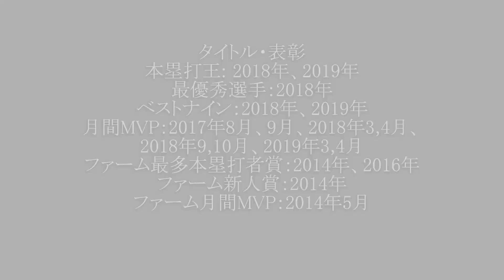山川穂高選手のパワプロの能力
山川穂高選手のパワプロの能力まとめ
やきゅーばんガム2さん、kiyoさん,ガトーショコラさんのリクエストです。kiyoさんが1コメ3回取られたため優先投稿しています。
ニコニコ動画
※リクエストの場合はtwitterのフォローを必須としています。

現在受けているリクエスト
松本哲也選手　always moviesさん
寺内崇幸選手 BCリーグ栃木ゴールデンブレーブス監督さん
近藤健介選手　a yuさん
投手能力があるサクセス野手の能力　大山智生Officialさん
本間満選手 原貴仁さん
藤浪選手　絢也竹口さん、b視聴者さん
宮西選手　紅坂レンさん
サブロー選手　8823 spitzさん
佐々木主浩選手　中島利光さん
下柳選手　2シーザーさん
堂上直倫選手　Cain裏さん
上田浩明選手　NA TAさん
武山選手(中日)　中裕二さん
桑田投手の打撃成績　baseball Americanさん
金村義明選手　原田大将さん
走力Gの選手　タッキー本優日さん
総変化量13以上の投手 先生googleさん
秋山幸二選手　TV AuSLve. さん
高木浩之選手　あいうえおかきくけこさん
小川泰弘選手　よんちゃんねるさん,野球部副主将さん
清水直行選手　少年卓球さん
横浜ベイスターズの全助っ人選手の能力　ミスチルくんさん
ベニー・アグバヤニ選手　流し打ち万々歳さん
ミンチー選手　高取正宏さん
鉄平選手　北乃政男さん
タイロンウッズ選手　高岡賢生さん
エルドレッド選手　aYu MNKBカープさん
中島卓也選手　ーまあいいやーさん
永井投手(元楽天)　小ネタチャンネルさん
坂田遼選手　山田遥楓ファンさん
多村仁選手　守りの名手さん
谷元投手　スライムさん
小林宏之投手　adm jyzさん
森本稀哲選手　年収エメラさん
藤井淳志選手　ケイちゃんねるさん
安達了一選手　hiroto 3090さん
黒木知宏選手　ドルフィンSunさん
ペタジーニ選手　石原法子さん
李大浩選手　山田哲人さん
和田一浩選手　Gメンフィスさん
川口憲史選手 たかchanさん
デニー投手　戸田崎友二さん
清田育宏選手 実況者ゆっくりnonさん
中日　福田選手　はせよっぺさん
オリ変を持っている選手　川上善子さん
初芝清選手　ジャーノラコッゾーラさん
河原純一投手　有馬純人さん
岩田稔選手　眠い人さん

青木選手・グリエル選手・狩野恵輔選手・益田直也選手・大島洋平選手・加藤翔平選手・浅村選手・若田部選手・中嶋聡選手・高崎健太郎選手・脇谷選手・大隣憲司選手・鳥越裕介選手・村松有人選手・西川選手・髙木大成選手・長谷川勇也選手・緒方耕一選手・下山真二選手・大島公一選手・真中満選手・土橋勝征選手・大西宏明選手・岡島豪郎選手・赤松真人選手・金子誠選手・大沼幸二選手は一度投稿しましたが、現在削除しています。再投稿までしばらくお待ちください。
1コメ3回済の方でまだ投稿してない方
S Tさん、サブアカコンチャンさん、あなたのうしろにはいつもじゃがりこがいるさん、るれらりさん、アンパンさん

1コメ取られた方
チャンネルK&R 1回
よんちゃんねるさん 1回
スバルさん1回
加藤裕子さん　1回
年収エメラさん　1回
アッドマークガチ初心者 1回
ーまあいいやー   1回
饒舌なぺぺぺのぺーのぺー 2回
戸田崎友二さん　1回
山田太郎 　1回
baseball Americanさん　1回
川上善子さん　1回
浅村雄洋さん　2回
竜の未来を担う男  1回
ビックバンさん　1回
m78 suさん　1回
タンタアレグリア蛯名ァさん　1回
R Yさん　1回
ぱーぷるくんpocketさん　1回
野球マンさん　1回
ああさん　1回
яЁΙのゲーム実況さん　1回
チャンネル宣伝します!!ポリオチャンネルさん　1回
HΛL accountさん　1回
スカゼロさん　1回